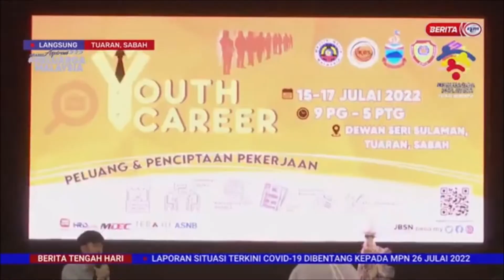17 JULAI 2022-BERITA TGH HARI-YOUTH CAREER PROGRAM-DAPAT SAMBUTAN PARA BELIA